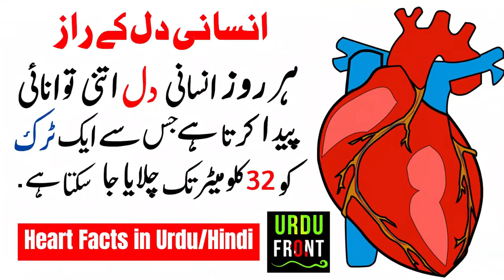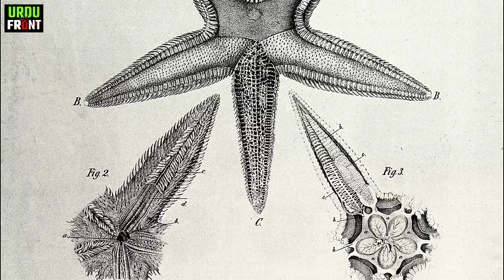Amazing Facts About Starfish | Do Starfish Have Eyes? URDU/HINDI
In this video I am sharing with you some truly Surprising and Amazing Facts about Sea Star AKA Starfish. Starfish can see with their Arm-Eyes. They have no brain and no blood. There are around 2,000 species of sea star.

References

A starfish: three figures. Chromolithograph, 1870.. Credit: Wellcome Collection. Public Domain Mark

A variety of star fish. Etching by J. Chapman.. Credit: Wellcome Collection. Public Domain Mark

A marine aquarium furnished with sea-anemones, sea-cucumbers and starfish. Wood engraving.. Credit: Wellcome Collection. Public Domain Mark

By Jakob Kallenberg - Exemplar der Bayerischen Staatsbibliothek, Scan des MDZ, Public Domain,

Fishermen trapping fish in the Sea of Marmara with the aid of a look-out post. Engraving after A. Caron, 1615.. Credit: Wellcome Collection. Public Domain Mark

Two fisherman are standing on a beach with their catch including skate and lobster. Lithograph.. Credit: Wellcome Collection. Public Domain Mark

By These images belongs to his respective users - File:Asteroidea 01.jpgFile:Ophiocomidae - Ophiocoma scolopendrina.jpgFile:Stomopneustes variolaris Réunion.jpgFile:Comasteridae - Oxycomanthus bennetti-001.jpgFile:Actinopyga echinites.jpg, Public Domain,